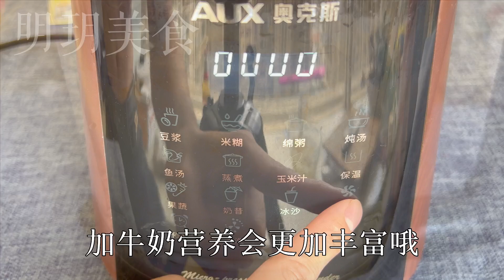把香蕉放進大米里，教你從沒吃過的做法，營養又美味，大人小孩都喜歡吃， Banana, rice new way to eat , nutritious and delicious， recipe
每天都会为你更新一道中国 美食 家常菜 的做法
。【美食彩味 VS 明玥美食 Magic Food】 ， A recipe of  ， Life Hacks